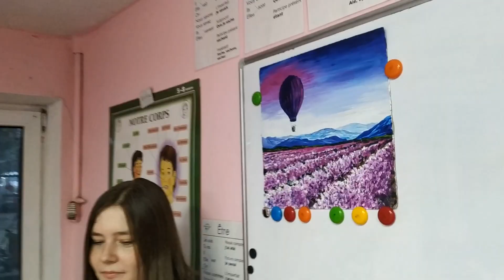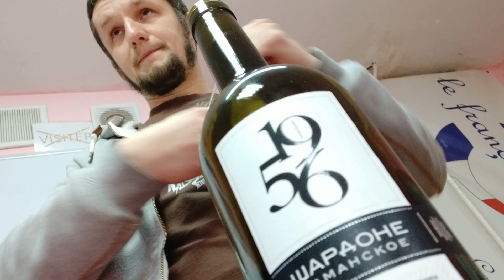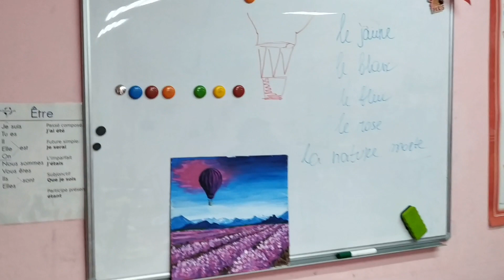Vlog Art-Soirée au Français Facile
Voilà ! Nous avons passé une soirée inoubliable ensemble avec ArtyMen. Chacun a pu dessiner son propre tableau. Merci à tous d'être venus.